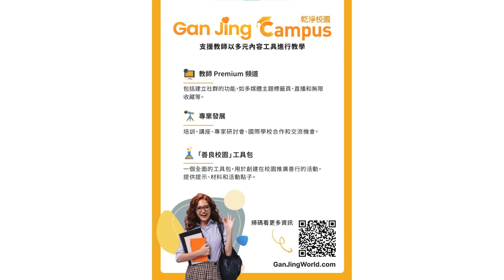郭卓堅：無懼23條！政府發債涉違反《基本法》？我將會司法覆核！……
乾淨世界推出「乾淨校園」專項計劃，為教師提供促進課堂互動的 Premium 頻道、職業發展課程和工具包，能幫助教師為孩子們打造一個更純淨美好的學習天地。